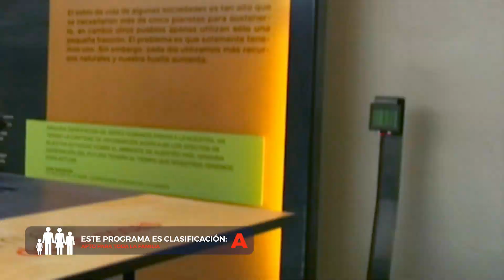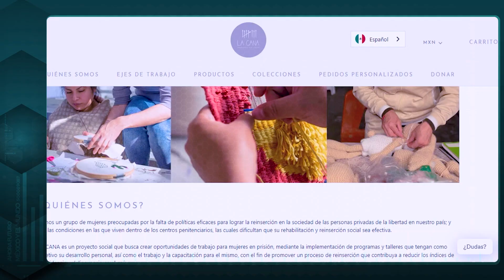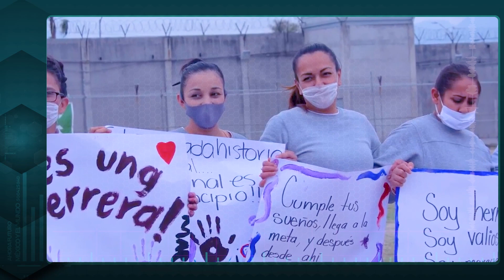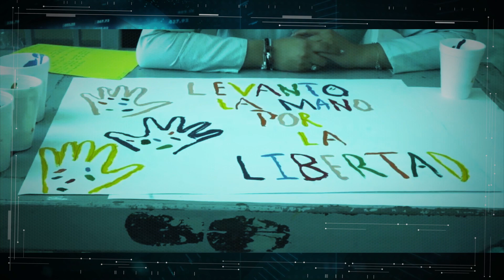AHORA FUTURO MEXICO Y EL MUNDO. -Un México más seguro con reinserción social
La ReinserciónSocial efectiva de las personas que salen de prisión es fundamental para otorgar seguridad a la sociedad, ¿cómo hacerlo posible? Daniela Ancira, cofundadora de LaCana responde en AhoraFuturoMéxicoyelMundo a las 23:15h por @adn40 @CNDH @PyRS_Mexico

¿Cómo ayudar a las mujeres que salen de prisión a tener UnaVidaMejor? @edelamadrid conversa en AhoraFuturoMéxicoyelMundo con Daniela Ancira, directora de @LaCanaMx, no te lo pierdas a las 23:15h por @adn40 ReinserciónSocial SistemaPenitenciario @PyRS_Mexico